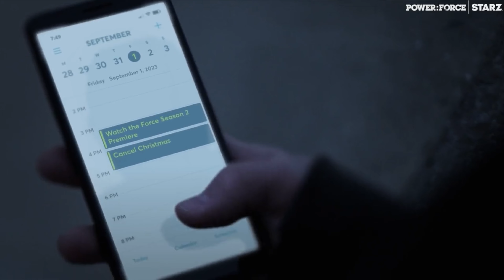Power Book IV: Force | ‘Mireya’s Message’ | Season 3